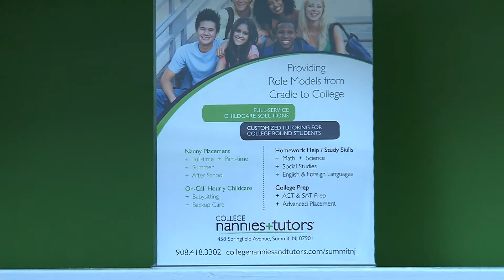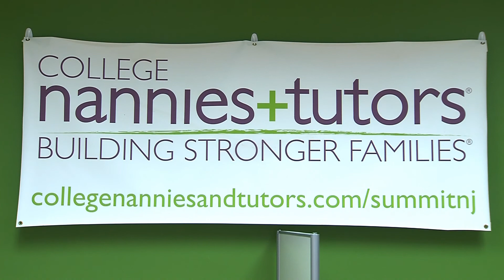HomeTowne TV: New to the Neighborhood visits College Nannies and Tutors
HomeTowne TV's Patti Richards brings you her "New to the Neighborhood" segment where she drops in on a business that is new to town.  This time she meets the owners of   College Nannies and Tutors.

As seen on HomeTowne TV News